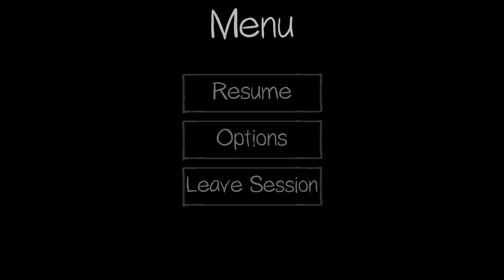PHASMOPOBIA Gameplay: Classroom Haunt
We're back at the High School, this time I don't run at the ghost in a hallway.